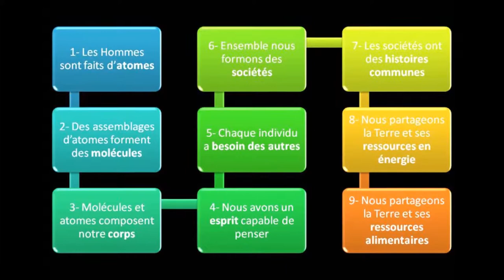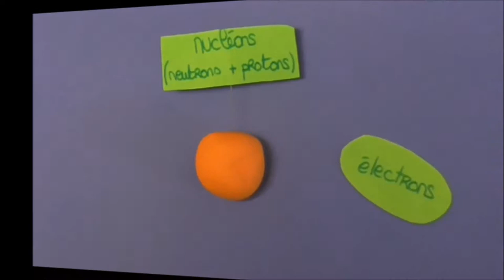1 - Atomes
La structure des atomes, chapitre 1 de TransiMooc Toulouse